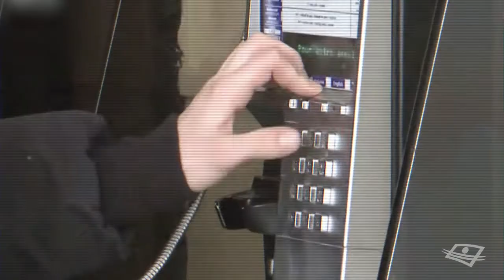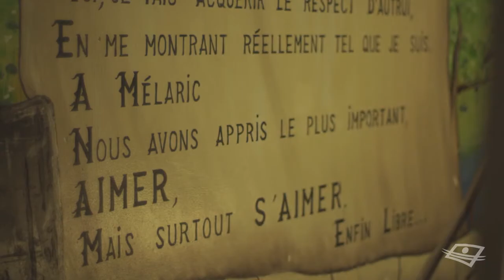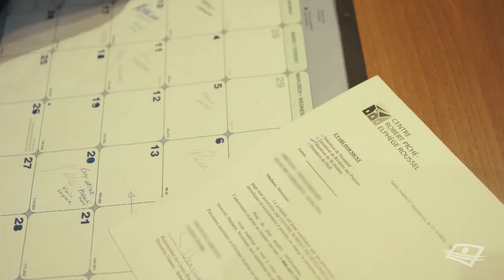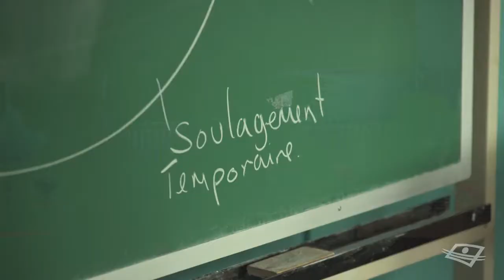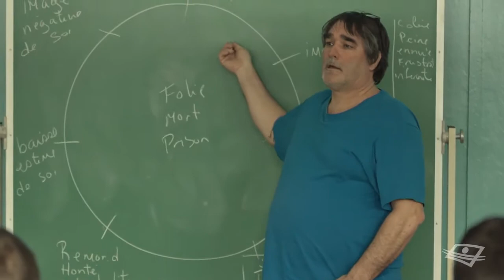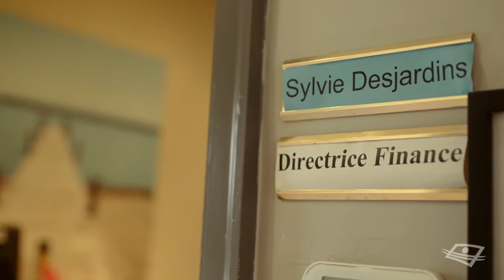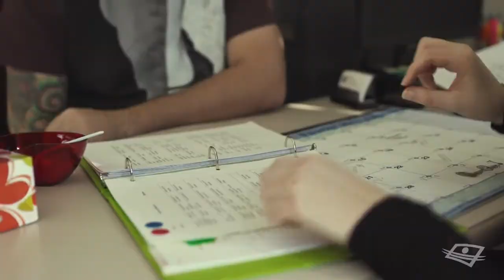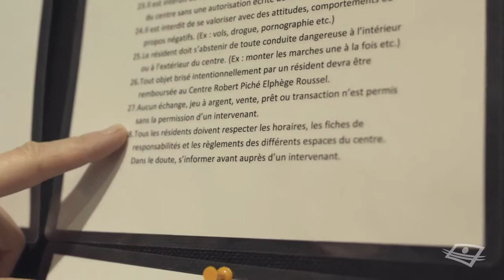La cure S01 E01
La cure suit le combat mené par des hommes toxicomanes au centre Robert Piché-Elphège Roussel, spécialisé en
dépendances, pour apprendre à vivre avec leur dépendance et à se donner
une autre chance.